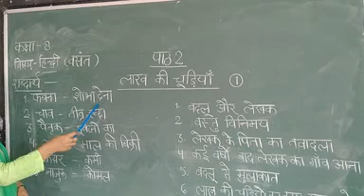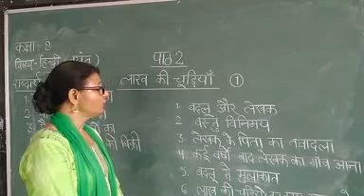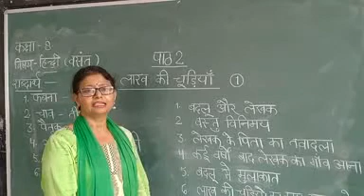CLASS VIII HINDI LAKH KI CHURIYAN